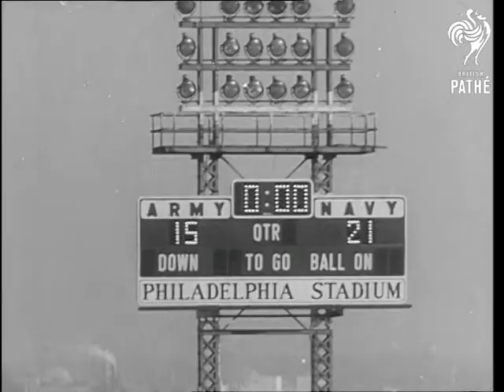American Football - Inter Forces Match (1963)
Title reads: "Army-Navy. Cadets Battle The Clock". American voiceovered newsreel material.

Philadelphia, United States of America (USA).

Various GV's of packed crowd at the Philadelphia Stadium during the silence for a tribute to the late President John Kennedy before the traditional Army Vs Navy American Football game starts. VS During the game in which the Navy defeats the Army by 21-15.

 FILM ID:3094.08